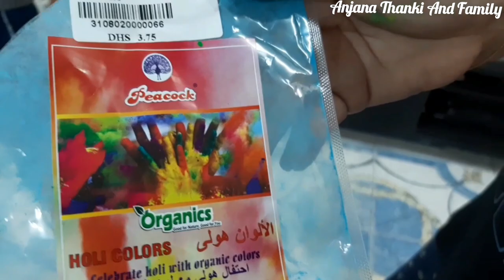Aise Manayi Humne Dhuleti | Holi ka Dusra Din | Dhuleti Celebration in the UAE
Hii Everyone

HOli ke dusre din ko dhuleti bolte hai and Aaj humara pura family ne milkar dhuleti ko manaya hai gujarat me bahot dhumdham se manaya jata hai ye tyohar to humne bhi choti si koshis ki hai agar achha lage to meri channel ko like share and subscribe karna na bhule 🙏🏻🙏🏻😊